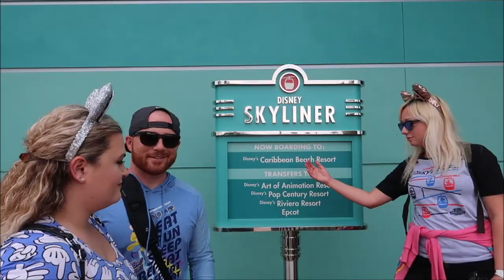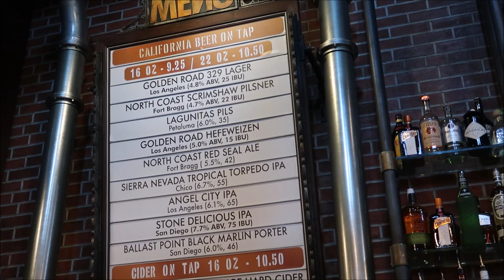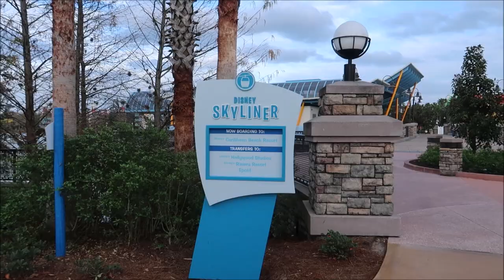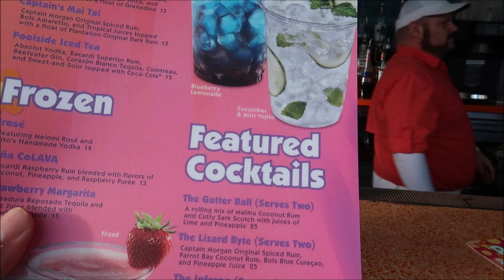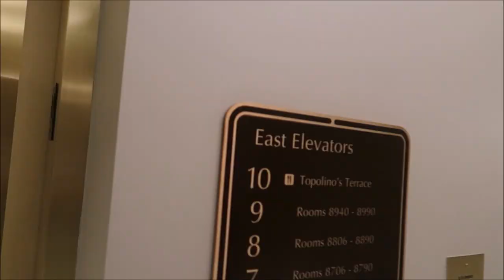Disney's Skyliner Bar Crawl | Bar Hopping In Walt Disney World With Friends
Hey friends in today's video we decide to take a Disney Skyliner Bar Crawl we go to four different Resorts and two themed parks and have a drink in each one😀😀 First stop is Baseline in Hollywood Studios then over to Pop Century and Art of Animation then back on the Skyliner to head to Caribbean Beach and Riviera Resort and finally top it off at Epcot for a beer at Rose and Crown and Epcot forever!!!

David
Dawn
Fulvio
Leslie
Christina
Beth
Chandra
Jesse
Brock
Susana
Tracey
Crin
Ronald
Charisse
Thomas
Joe
Mary
Paula
Kari
Jacob
Angela
Frances
April
Erin
Taylor
Daniel
Juile